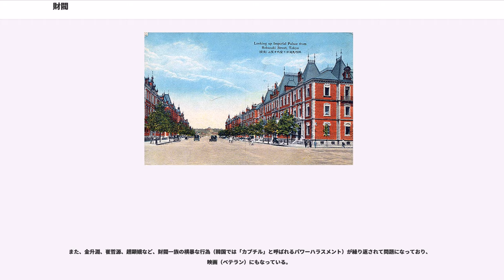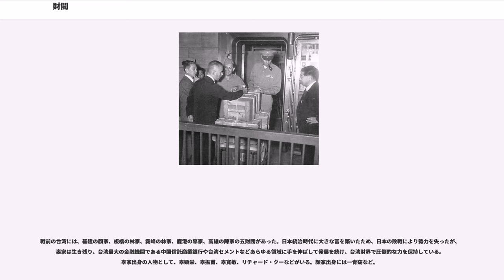財閥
財閥（ざいばつ）とは、一族の独占的出資による資本を中心に結合した経営形態。
以下のような定義が一般的。

日本の経済史では、戦前に大手を揮った純粋持株会社を指すことが多い。三井・三菱・住友などの財閥があった。これらは、1945年の日本の降伏の後、1947年に、連合国軍最高司令官総司令部の指令により解体させられた。なお、戦前の皇室を、日本最大の財閥と捉える論者もいる(「天皇財閥」吉田 祐二)。

もっとも、根拠法である過度経済力集中排除法が8年後に逆コースの一環として廃止された。また財閥解体後も、四大財閥などは企業グループとして再結集している。財閥の中核となる持株会社の設置は戦後長らく独占禁止法によって禁止され続けたものの、1997年の独占禁止法改正により持株会社が解禁された。

英語で、特に日本の財閥を指す場合、そのまま""と呼ばれることがある。

上記の財閥と異なり、創業者には技術者出身が多い。このため、重工業中心で「芋づる」方式と呼ばれる、企業間において関連性の強い生産関係を持つ。既存の財閥では貧弱な化学産業を中心に発展していった。海外での市場を狙い、日産コンツェルンは満州で、日窒コンツェルンは朝鮮で鉱山などの事業を展開し、現地社会にも強い影響を残した。また、理研コンツェルンは理化学研究所の活動資金調達のために成立したユニークなコンツェルンであり、同族支配が行なわれず、同研究所の開発・発明した技術を駆使した他、「農村工業化」などを打ち出して新潟県柏崎市などで地方の工業化につとめた。

逆に、既成財閥に較べて金融部門が弱いため、第二次世界大戦中には経済統制と既成財閥系の銀行団によって侵食されて、財閥解体前に実態を失ったコンツェルンも多かった。

なお、経営政策の面では、理研コンツェルンを除いて既存の財閥同様に同族運営がなされており、その点で「新興財閥」という言い方もある。

新興コンツェルン以外で、昭和初期〜第二次世界大戦中に発展した中堅財閥。これらは原安三郎が率い朝鮮で事業を展開した中外コンツェルンや、沖縄・大東諸島においてプランテーション・鉱山事業をおこなった大日本製糖を中心とした藤山コンツェルン、マレーシア・シンガポールを拠点として鉱山・海運・化学事業を手がけた石原産業など、おもに朝鮮や南方における諸事業を展開して成長した。ただし、既成財閥に較べて有力な金融機関や持株会社を持たず、新興コンツェルンに較べて技術力や事業の連関性が劣っていたため、いずれも中小規模に留まった。藤山コンツェルンのように、戦後まで存続したケースもある。

中島飛行機は第二次世界大戦中に急速に発達した財閥で、軍用機の生産から鉱山・貿易・水産などの非飛行機部門にも進出した。なお、南満州鉄道も多角化を推進したことから財閥の一つとする場合もある。

東京、横浜、大阪、神戸の四都市に本社をおく財閥を中央財閥、その他を地方財閥と定義されるが、全国的規模の企業活動を行っていた財閥を中央財閥、各地域に限定された企業活動を行っていた財閥を地方財閥と分類することもできる。また大阪・神戸周辺には中央財閥だけでなく中堅・零細の財閥も多数集中していた。これらを阪神財閥と総称する。財閥形成の過程として、片倉財閥のように製糸業に注力するなど、一つの事業に集中して投資し、芋づる式に発展する場合が多い。また、在日中国人の呉錦堂財閥や、大地主の小曽根喜一郎が創設した後その長男小曽根貞松が継いだ小曽根財閥 (日本毛織・阪神電鉄・オリエンタルホテル等への資本参加・経営参加) のように、中心的な生産事業を保有せず、統轄司令部としての持株会社が、様々な企業に投資することで財閥を形成する多角的投資財閥がある。江戸時代の日本最大の豪商、鴻池財閥は、家業以外への進出を禁じた家憲によって、金融業から他の事業へ営業分野の拡大は図らなかったが、明治期以降は同家の名声を欲する財界の要請で、鴻池家が様々な企業の発起人となり、大株主として君臨したことから、投資財閥の性格をもっていたとも言える。

財閥解体には繋がらなかった場合も多く、存続企業としては松坂屋、旧東海銀行（ → UFJ銀行 → 三菱UFJ銀行）（ともに伊藤財閥）、キッコーマン（茂木財閥）、栗林商船(栗林財閥)などがある。

四大財閥に、GHQによる財閥解体指令を受けた11財閥を加えたものを、特に十五大財閥と呼ぶ。その多くは解散し、6大銀行グループに取り込まれてい...